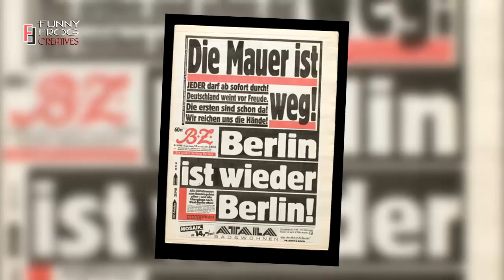৫টি তুচ্ছ ভুল যা বিশ্বকে বদলে দিয়েছিল !! 5 Mistakes That Changed The World